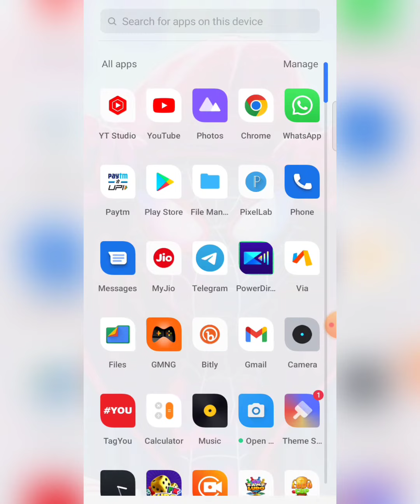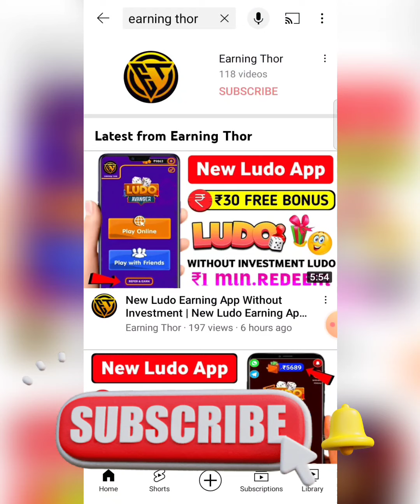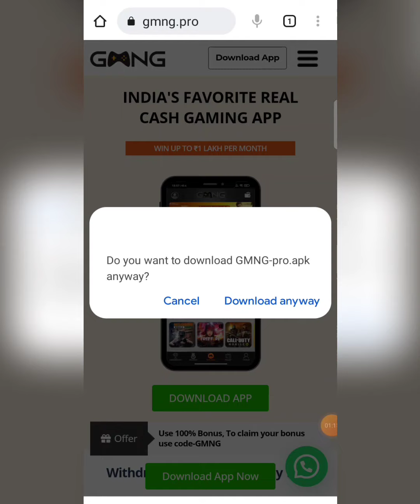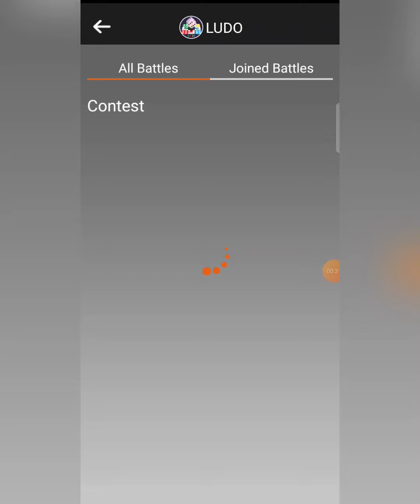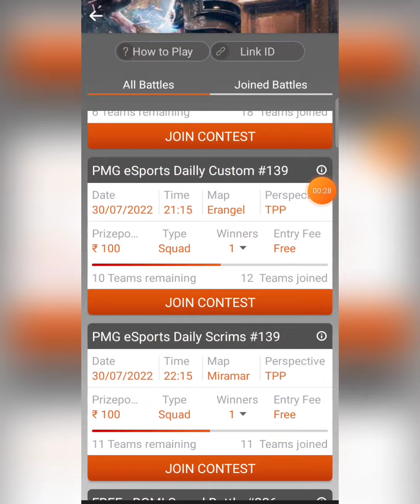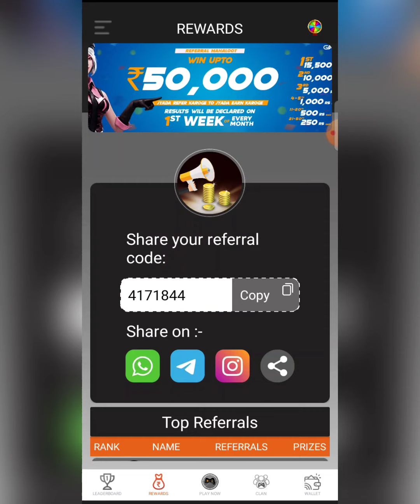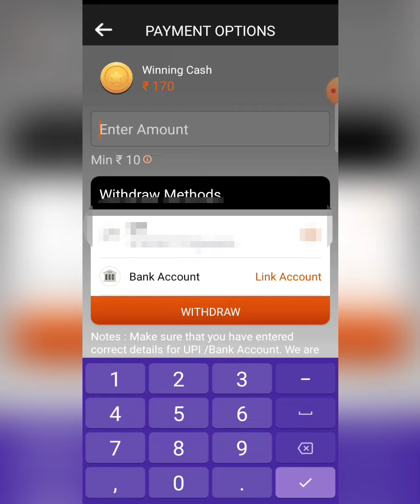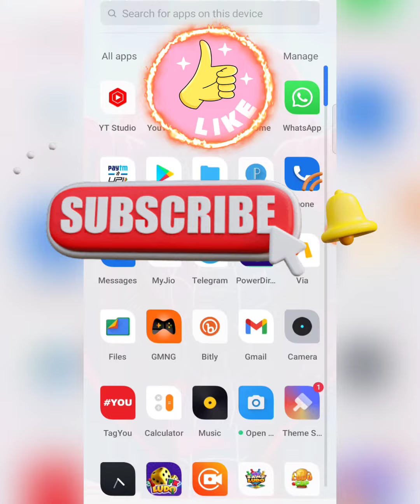Free Entry Ludo Earning App Today | New Ludo Earning App Today | Ludo Game Earn Money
🔥 Related Topic-